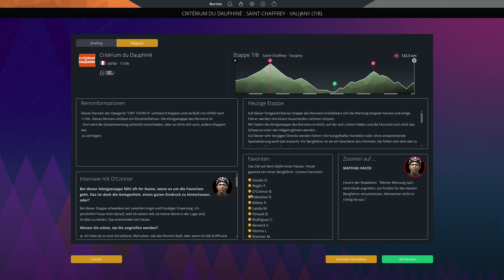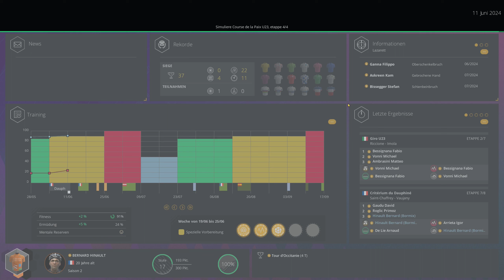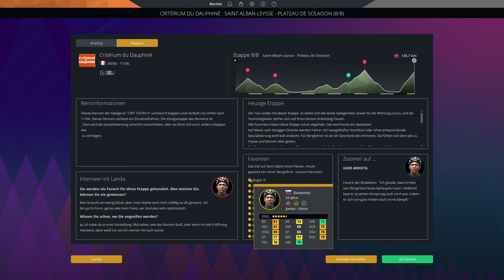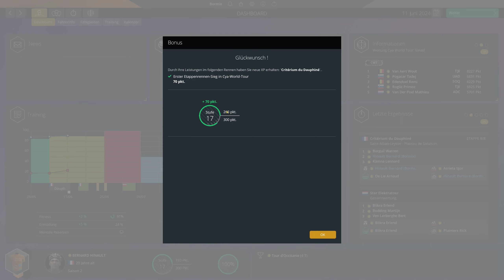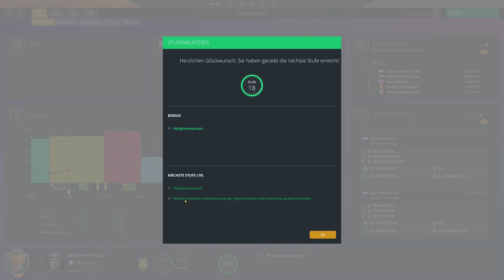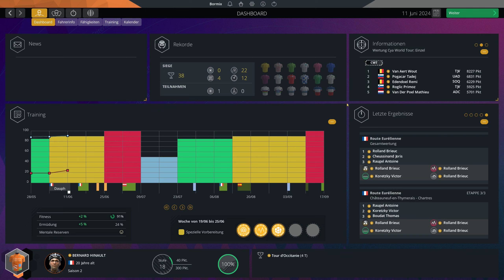PCM 2023 - Pro Cyclist - Extreme - Criterium du Dauphine E7 + E8 - S03 - E075